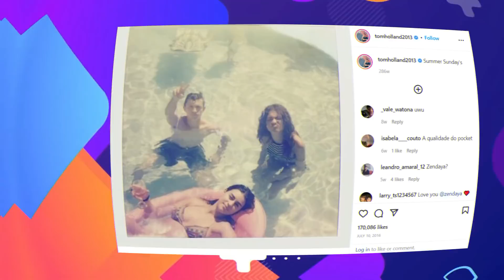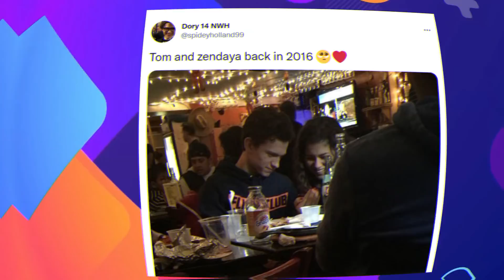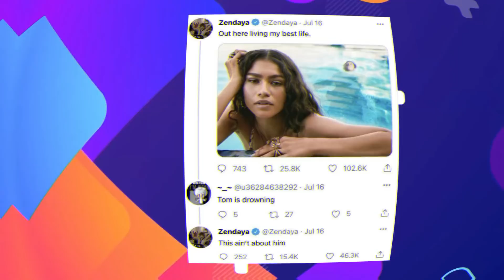Zendaya and Tom Holland Finally Confirm Their Relationship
Yes, you heard that right, Tomdaya fans! Hollywood's favorite couple finally came out in the open and admitted to the world that they are indeed sating each other. Do you know what the best part is? They let out these confessions with tons of PDA! If you haven't already gotten a chance to see this PDA that we speak of, stay tuned till the end, and you will be updated on all of it and so much more!
Before we head into the details of the video, don't forget to like the video and subscribe to the channel so that you can stay updated on all the info that we have about these two.
Before we start on this PDA-ridden trip, I want to help you remember that when their times together started, they were the most naive and the cutest couple of all time. However, with time, their relationship was sprinkled with a lot of passion and energy.
When the two first met each other on the set of Spiderman homecoming, there used to be a lot of awkwardness between them. They would pose awkwardly in interviews and on the red carpet, not knowing what the future held.